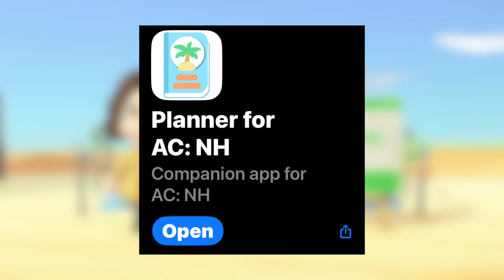Wade moved out...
Who's replacing Wade on my island? Let's find out!

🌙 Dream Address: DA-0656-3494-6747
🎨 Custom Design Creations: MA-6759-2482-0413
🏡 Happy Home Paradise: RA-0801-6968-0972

Hi! I'm Dianna. Join me as I stumble through life as a visually impaired cozy gamer.